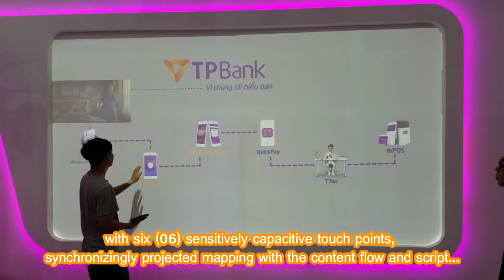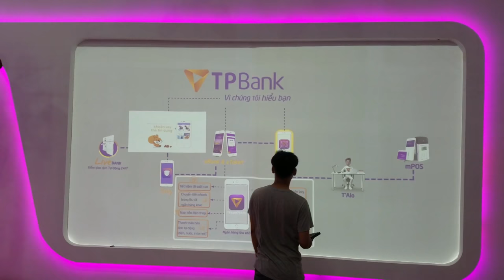[ALTA MEDIA] LẬP TRÌNH TƯƠNG TÁC VÁCH TƯƠNG TÁC (CAPACITIVE MULTI-TOUCH PROJECTED WALL DISPLAY)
CAPACITIVE MULTI-TOUCH PROJECTED WALL DISPLAY
- Project: TPBank Booth (Nex by Vinaphone EDM 2018)
- Location: JW Marriott Hotel, Ha Noi City